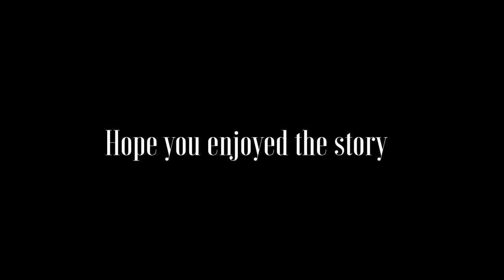The Balloon Hoax | The Works of Edgar Allan Poe, Raven Edition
The Balloon Hoax, written by Edgar Allan Poe in 1844, is a satirical work presented as a real newspaper article detailing a fantastical transatlantic balloon voyage. Here's the gist:
The Story:
The article recounts the supposed journey of Mr. Monck Mason, a European balloonist, who crosses the Atlantic from England to South Carolina in a record-breaking 75 hours.
Poe crafts a meticulous and believable narrative, complete with technical details about the balloon's design, encounters with birds and fish, and descriptions of the changing landscape beneath them.
The "voyage" seems plausible, even including illustrations of the balloon and diagrams of its mechanisms.
The Hoax:
Two days after its initial publication, the Sun newspaper reveals the story was a complete fabrication. Mason was a fictional character, and the entire journey was Poe's clever hoax.
Poe may have been motivated by several factors, including a desire to satirize public gullibility, critique sensational journalism, or even settle a personal score with his employer, the Sun.
Impact:
The Balloon Hoax sparked immediate public outrage and discussion about journalistic ethics and the spread of misinformation.
While condemned initially, the work later gained recognition for its wit, literary skill, and prescient take on media manipulation.
Today, it stands as a fascinating example of Poe's mastery of language and his ability to blur the lines between fiction and reality.
In essence, The Balloon Hoax is a playful and satirical jab at media sensationalism and public credulity, showcasing Poe's talent for weaving fiction with a touch of mischievous reality.

VERY IMPORTANT:
▶ Background artwork Image from freepik: